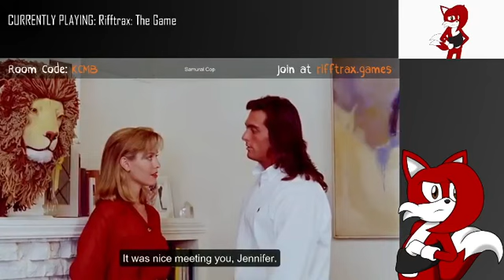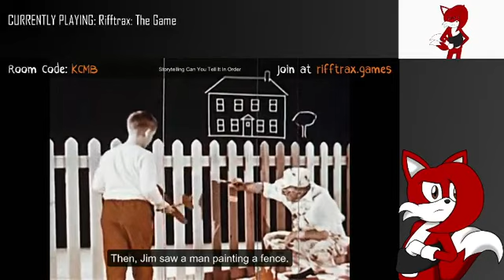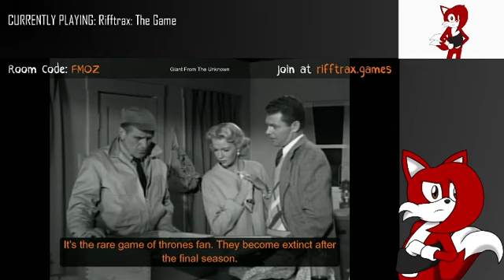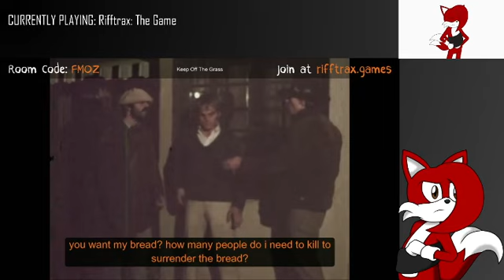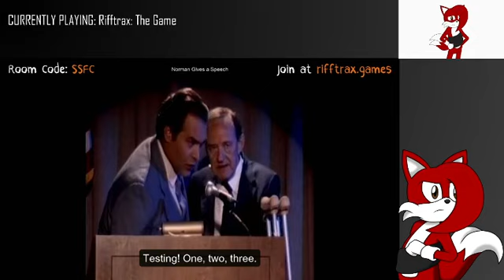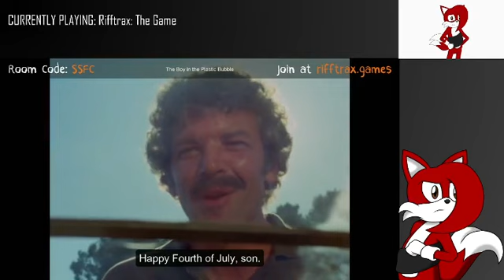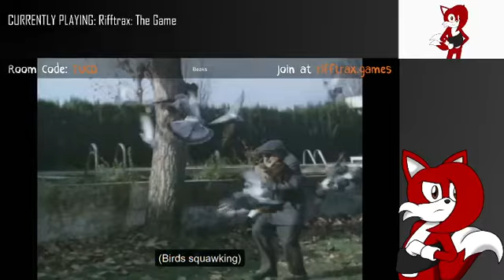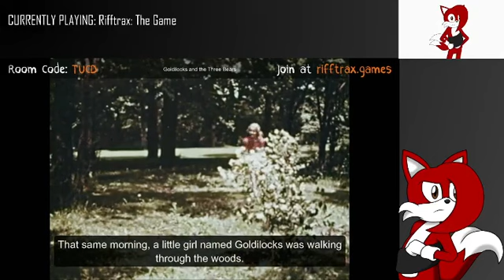Rifftrax the Game - July 24, 2022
Time for the new weekly streams of Rifftrax the Game from July 24, 2022!